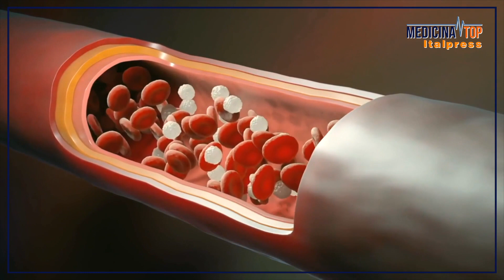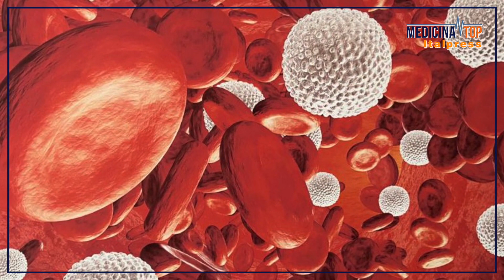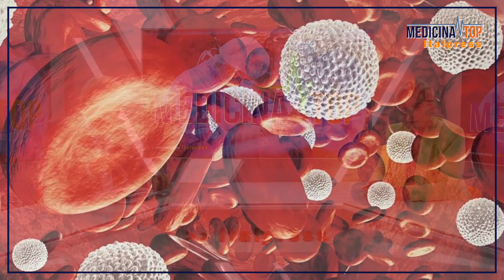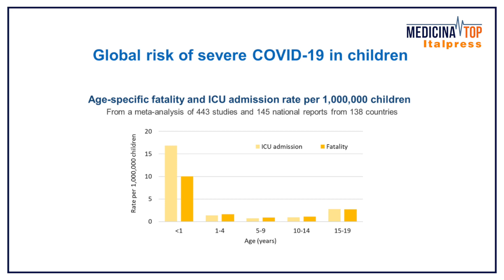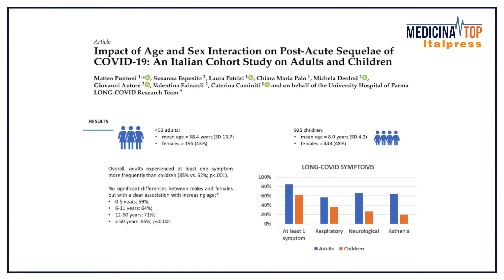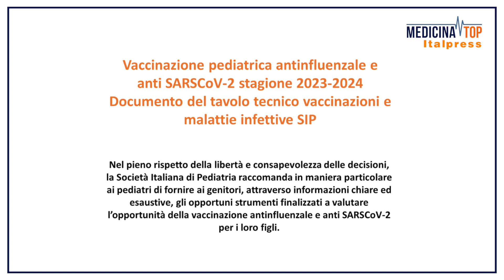Medicina Top 16 settembre 2023